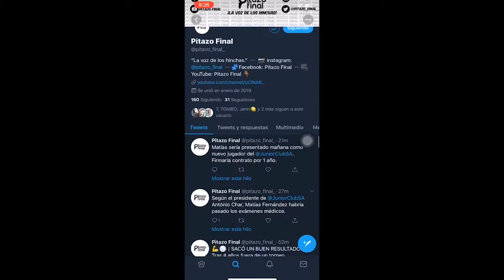¡ESTO es PITAZO FINAL!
Conoce más de nosotros, un breve resumen de este medio de comunicación donde lo primordial es “LA VOZ DE LOS HINCHAS”